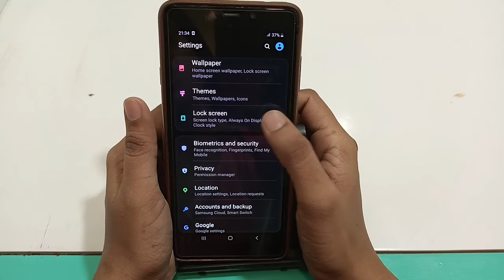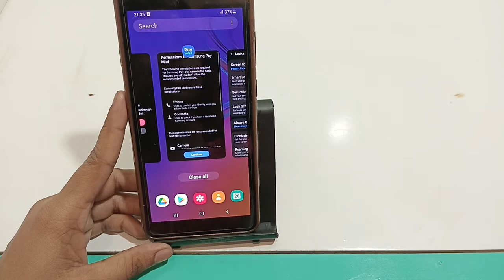Samsung galaxy A9 | how to set up face lock | face lock kaise lagaye |settings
face lock kaise lagaye samsung mobile mein
realme face lock
face lock samsung
how to set face lock in samsung galaxy a03 core
how to set face lock in samsung m02
how to set face loc in samsung galaxy j7
how to set face lock in samsung m01 core
how to set face lock in samsung galaxy j2
how to set face lock in samsung j7 nxt